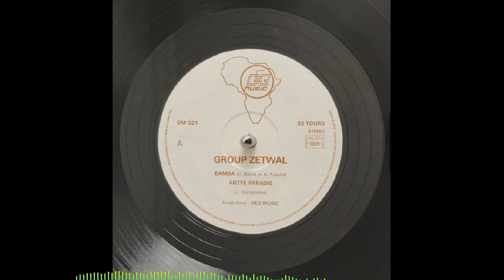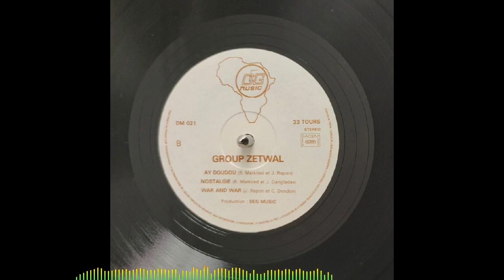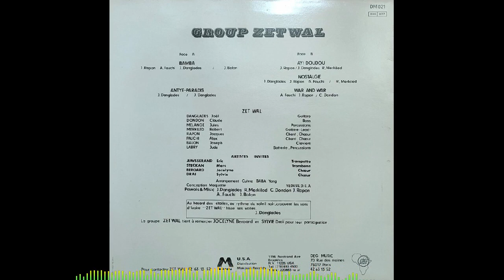ZETWAL - Bamba 🪘🎹🎸🎺🎼🎧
👨🏾ARTISTE : ZETWAL
🎶TITRE : Bamba
✍🏾 AUTEUR : Joël DANGLADES
🎼COMPOSITEUR : Joseph BALON
🎤INTERPRETE : -
📀ALBUM : -
🎚️LABEL : DEG MUSIC
🎂SORTIE : 1987
🌎ORIGINE : MARTINIQUE